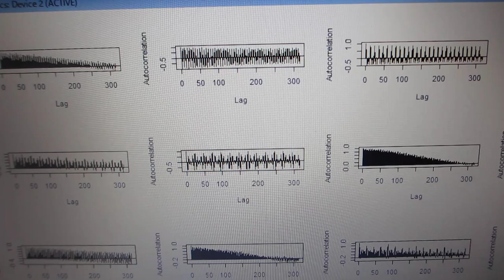超音波の音圧解析結果から、応用技術を開発する‹‹ 超音波の音圧データ解析：自己相関 ››